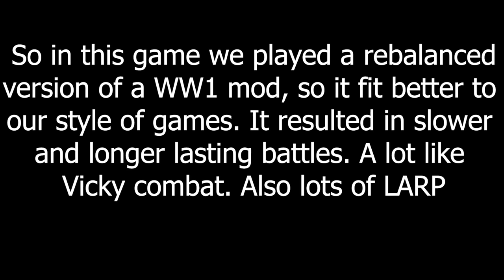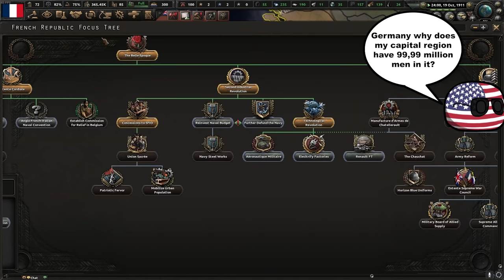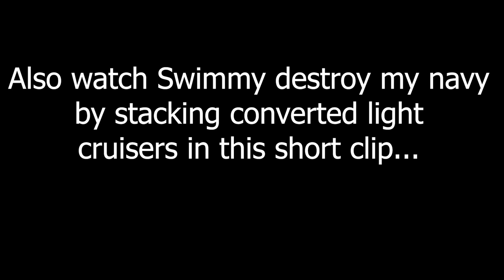The Battle of Verdun - Hoi4 MP In A Nutshell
Episode 228
Mods:
Private WW1 mod